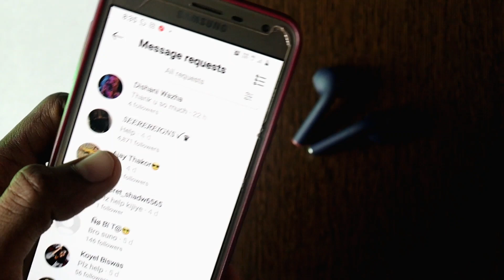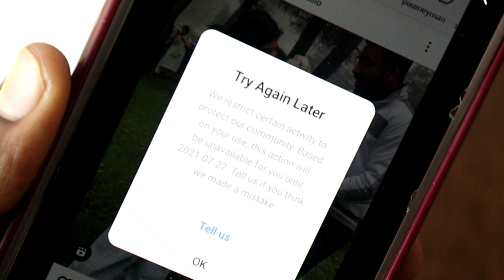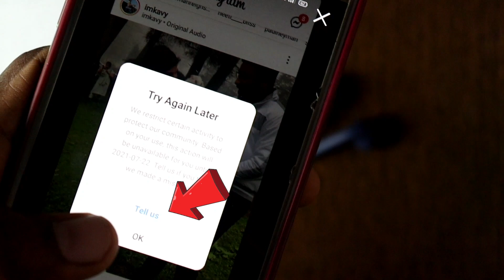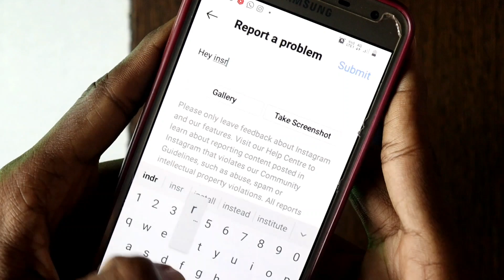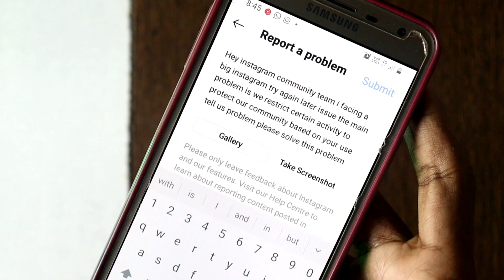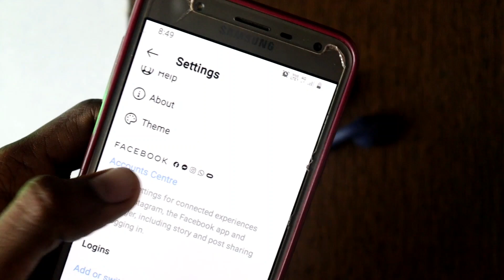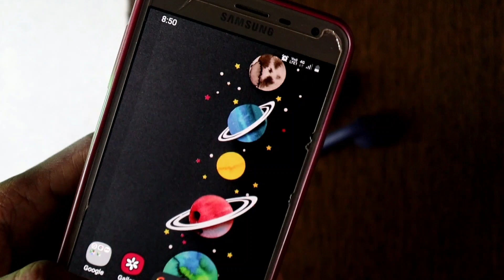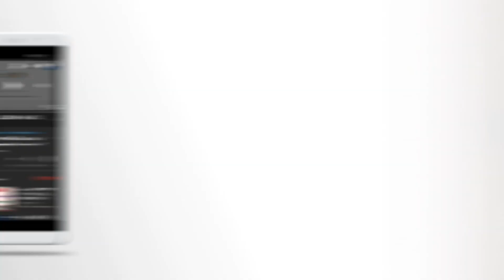FIX! Try Again Later We restrict certain activity to protect our community Based on your use Tell Us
how to FIX! Try Again Later We restrict certain activity to protect our community Based on your use Tell Us Problem 2021

Problem No. 1 Try again later | Instagram We restrict certain activity to protect our community based on your use

Hey all my dear Friends and family s in this video I am going to show you how to fix we restrict certain activity to protect our community based on your use this action will be unavailable for you unit any date Tell us if you think we made a mistake this errors and problem fix in video.

Kafi din se bar bar ane wala try again later problem and tell us ke problem ko solve kaise kare es video me janenge kya hai solution try again later we restrict ka kaise solve kare all problem ko es video me dekhenge.

Solve Queries:

1) how to solve instagram try again later problem hindi me ?

2) how to fix instagram try again later problem parmanant ?

3) how to fix instagram tell us problem quick ?

4) how to fix action blocked on instagram 1 hours ?

5) how to solve error instagram try again later problem solution

6)  try again later instagram problem solve kaise karen ?

7)  instagram activty ban hone ke bad kya karen

8)  try again leter ko solve kaise kare with report se

9) how to fix try again latter instagram bugs

10) how to solve we restrict certain activity to protect our community problem

☑️My Gadgets ❤️

✔️ My Mobile

✔️ My Mic

✔️ My Tripot

✔️ My Camera

COME IN TO 𝐇𝐀𝐒𝐇𝐓𝐀𝐆▶️ mhcreator ◀️

🙏धन्यवाद आप सभीका वीडियो देखने के लिए 🆗